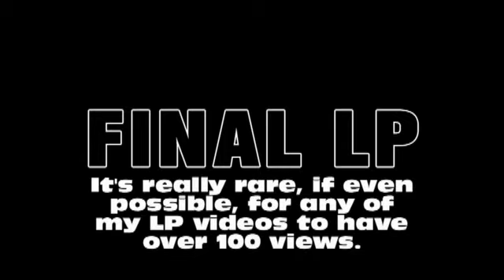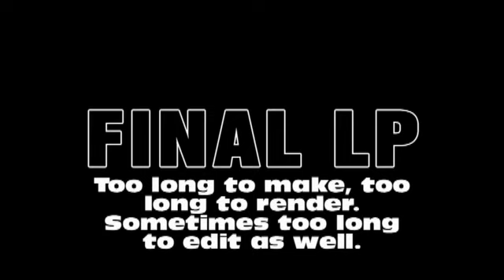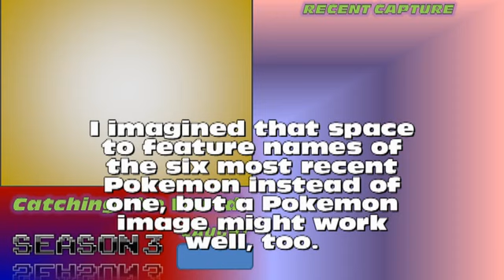Update: Info about the Final LP and Catching the World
Here is an update video about things like the Final LP, Catching the World, and other things.